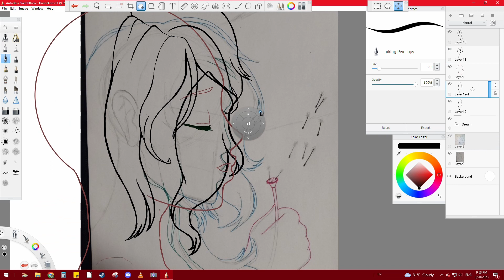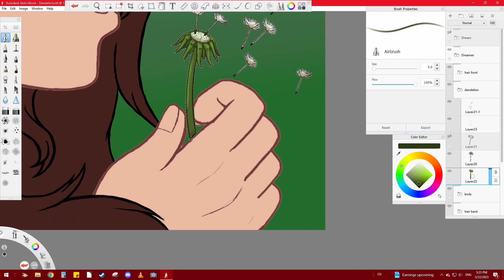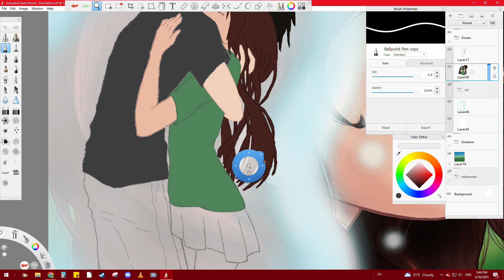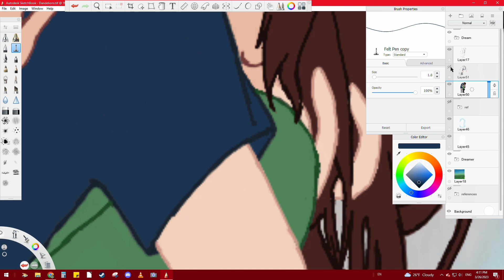Dandelion Wishlist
These pieces I've titled 'Wishes' & 'Dreams' are meant to portray not only the wish to meet and feel the love the guys have for us as fans. But also to show them the love we as fans have for them for helping us to find our internal joy and love ourselves.
Also, I wanted to give a little behind the scene's for ideas of this piece. So because I heard the song on a fanmade 'Yeonjun Playlist' video, I got the idea from the song 'Dandelions' by Ruth B.
The majority of us fans don't get the chance to see the guys in concert or at a fan sign. So it often can feel like we are wishing on Dandelions that they can know how much they mean to us. But even on the hardest days, we have their music and their words to give us the strength and courage to continue moving forward.